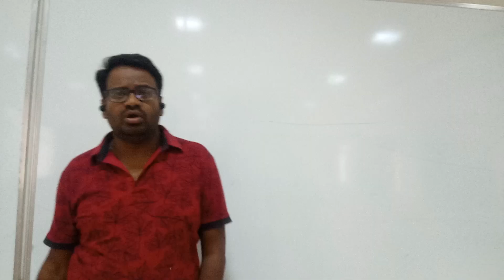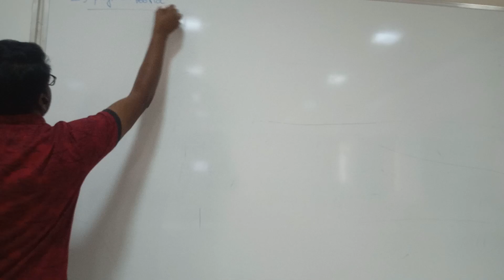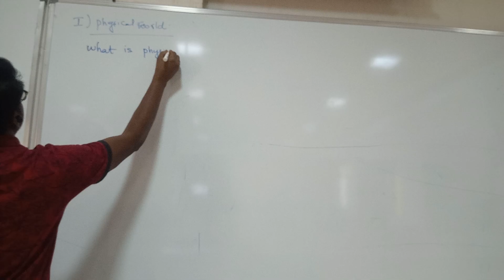P1S1 Physical world vid 1 mp4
for AY 20_21_ P1S1-Physics-Few important -Descriptive questions- Chapter wise

M.RamaKrishna